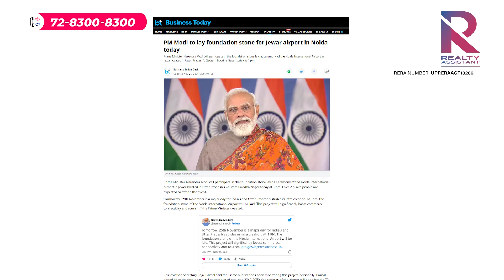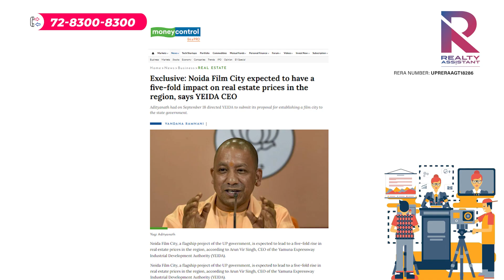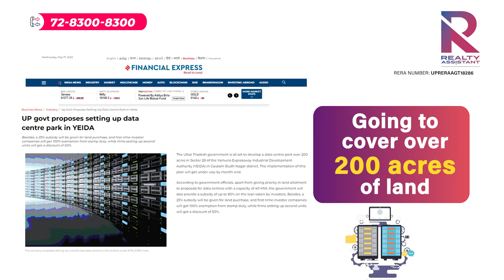NIA: Transforming the landscape of Delhi-NCR and an opportunity of a lifetime for investments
Noida International Airport (NIA) is an expression of ambition for world-class infrastructure, increasing connectivity across the country. The airport is located in Uttar Pradesh, India's most populous state, and aims to take the Indian aviation industry to new heights. The vision behind constructing Asia's largest airport is to improve logistics in the country and make the movement of goods and people easier. The airport has state-of-the-art facilities and provides world-class amenities to travellers, achieving new milestones for the Indian aviation industry and becoming a symbol of India's aspiration to join the developed countries in offering top-notch infrastructure.

Spread over more than 1300 acres of land during the first phase of construction, Noida International Airport manifests India's aspiration and engineering excellence. The airport's location in the Delhi-NCR region has the potential to make it a gateway for domestic and international travellers. NIA is close to Delhi and is well-connected to other cities in UP through an intricate network of roads and railway networks.

During the airport's inauguration, the Prime Minister said that the airport would become the logistic gateway of north India, opening the region to business investments and tourism. Jyotiraditya Scindia, India's aviation minister, claimed that investment to the tune of 34,000 crore will come to Noida International Airport upon the completion of the first phase of the construction.

*Interesting Facts about Noida International Airport*

(1) The first phase of NIA will require an investment of 8,194 crores.

(2) In the first phase, the airport is spread over 1334 hectares. After the completion of final phase, the airport would be spread over more than 5,000 hectares.

(3) The NIA, after the completion, will be Asia’s largest airport.

(4) 2,600 workers are working during the initial phase of construction. The under-construction airport, at its full capacity,  has the potential to create more than 1 lakh direct jobs.

(5) The first phase of the airport, covering 1334 hectares, will have the capacity to serve 12 million passengers per year, with an estimated cost of ₹10,050 crore.

(6) The annual passenger capacity during the 40 year concession period is pegged at 70 million, while after the completion of first phase the passenger capacity of the airport will be 12 million.

(7) Noida International Airport will be a multi-modal connectivity hub and bring in investments worth Rs 60,000 crore to Uttar Pradesh.

*Other Lesser-known facts about Noida International Airport*

(1) The airport will be connected to the upcoming Delhi-Varanasi high-speed rail. The high-speed rail will ensure the journey between Delhi and the airport in just 21 minutes.

(2) The air traffic movement will be 1 lakh initially and grow to 5 lakh by the end of the fourth phase of construction.

(3) The cargo capacity will be 2.5 lakh tonne during the first phase, increasing gradually to 20 lakh tonne by the end of fourth phase.

(4) The airport will have a ground transportation hub, giving a push to connectivity with the neighboring regions.

(5) The airport's strategic location means that travel time from the airport and neighboring cities like Ghaziabad, Gurgaon, Faridabad, Agra, et al. will be significantly reduced, enabling travellers to move without inconvenience.

(6) Furthermore, the Noida International Airport will be the first airport in India with an integrated multi-modal cargo hub.

*Video By* : Realty Assistant Pvt. Ltd (RERA NUMBER: UPRERAAGT18286)
About Realty Assistant: Realty Assistant is a one-stop real estate solution provider that delivers market-driven solutions that plug the gaps in commercial, residential & industrial real estate. We are here to change the realty landscape by making it more flavorful for our clients.